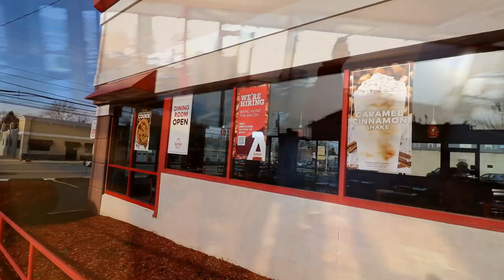Arbys Diablo Dare Max | ManVFood | Molly Schuyler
we take the dare to the max bu doing the whole menu!